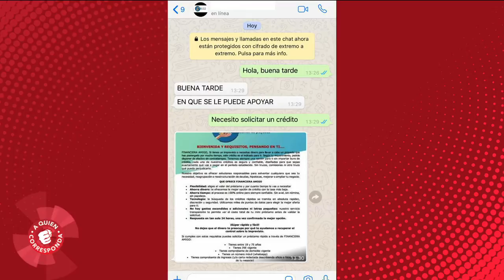Ronaldo fue víctima de fraude por parte de una financiera por internet. ¿Te ha pasado?